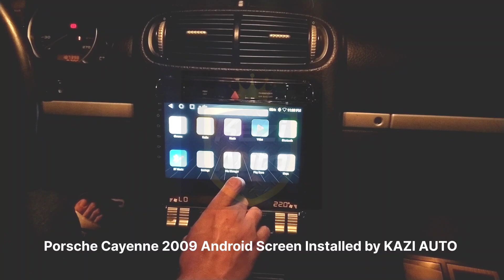POR| KAZI AUTO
KAZIAUTOTRADING.COM™ can upgrade your PORSCHE CAYENNE factory stereo to our plug and play unit to give you Apple CarPlay and Android Auto with Google Maps, WAZE, Spotify and a whole lot more!